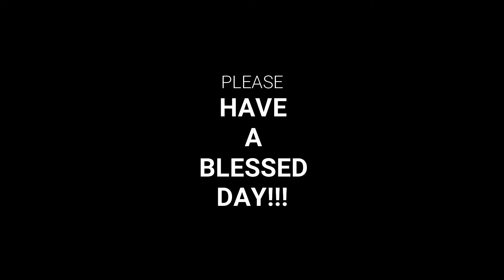Playing King of the Hill (tractor vs stump!!!)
Welcome to RidgeLife.  In this video, we see who will be King of the Hill as we pull dirt from a pond build dirt pile that is topped by a very large tree stump.  Will we be TRACTOR KING or get Baskined by this stump?!?

Please visit our Amazon Store where we have many of the products we use and review on our channel.  If you search and shop from the link, we also get a no cost to you commission!  Thanks!!!